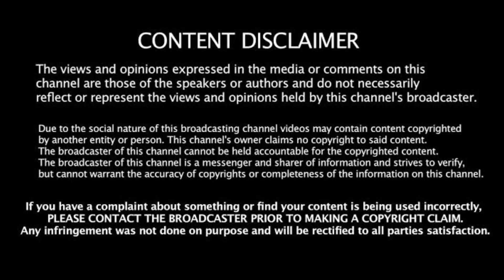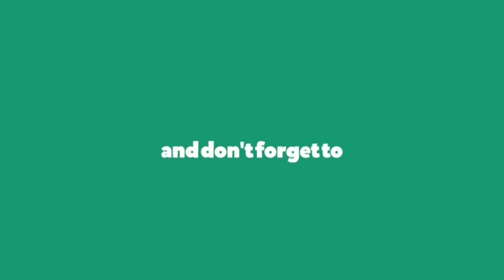ப்ளீஸ் மிகவும் அவசரம் உதவி தேவை அதிகமாக பகிரவும்...